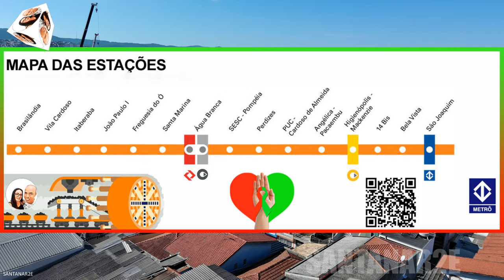FUTURA ESTAÇÃO VILA CARDOSO LINHA 6 LARANJA ATUALIZAÇÃO 12/06/2024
2- Informe o meu código de convite no início do cadastro: santanar2